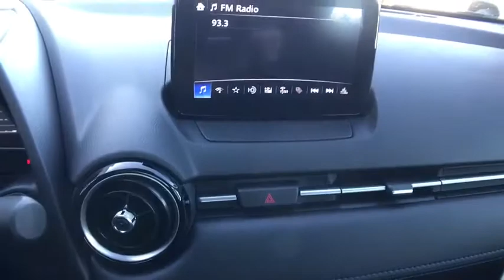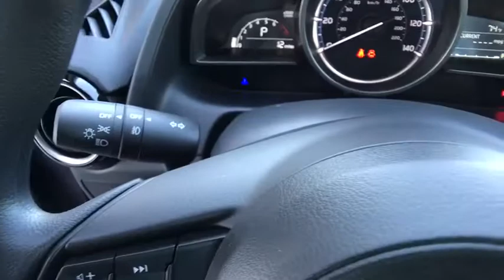2020 Toyota Yaris_Hatchback Northern California, Redding, Sacramento, Red Bluff, Chico, CA LY706229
New 2020 Toyota Yaris_Hatchback available in Northern California at  Lithia Toyota of Redding. Servicing the Redding, Sacramento, Red Bluff, Chico, CA area.
2020 Toyota Yaris_Hatchback LE Auto - Stock#: LY706229 - VIN#: 3MYDLBJV7LY706229

250 E. Cypress Ave.

EPA 40 MPG Hwy/32 MPG City! Aluminum Wheels Back-Up Camera iPod/MP3 Input Satellite Radio. PULSE exterior and BLUE BLACK interior LE trim. Warranty 5 yrs/60k Miles - Drivetrain Warranty; AND MORE! KEY FEATURES INCLUDE: Back-Up Camera Satellite Radio iPod/MP3 Input MP3 Player Aluminum Wheels Keyless Entry Child Safety Locks Steering Wheel Controls Electronic Stability Control Heated Mirrors. Toyota LE with PULSE exterior and BLUE BLACK interior features a 4 Cylinder Engine with 106 HP at 6000 RPM*. VEHICLE REVIEWS: Great Gas Mileage: 40 MPG Hwy. WHO WE ARE: Our commitment to treating you in a neighborly fashion extends from our inventories and auto repair service to our no-frills easy-to-comprehend auto financing. This comes not only in the form of car loans and leasing service for drivers from Redding Chico Red Bluff and Shasta Lake but a tenacious spirit dedicated to getting the flexible terms you deserve. Please feel free to explore our entire site and see all of the products services and pre-buy car research we have to offer. Horsepower calculations based on trim engine configuration. Fuel economy calculations based on original manufacturer data for trim engine configuration. Please confirm the accuracy of the included equipment by calling us prior to purchase.